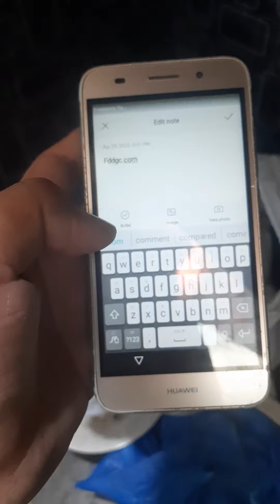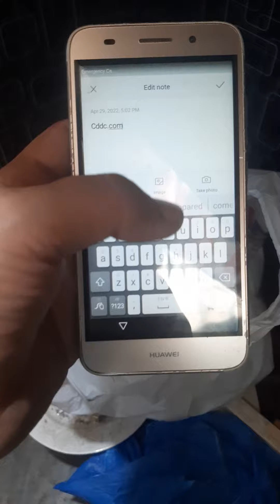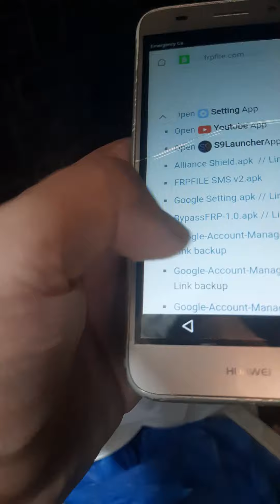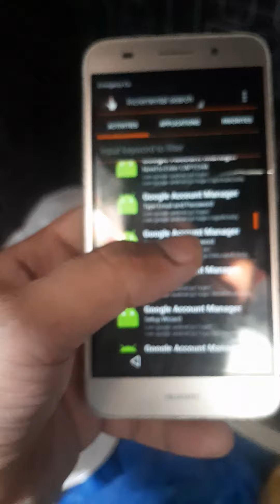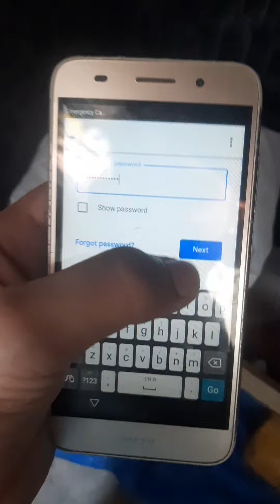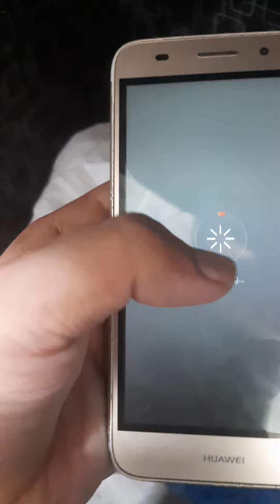How To Huwaei Y3ii 2017 CRO-U00 Frp Unlock without PC and WithOut Tools M.J Tech Knowledge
Asslamu Aalikum . Welcome My Youtube Channel M.J Tech Knowledge
Jis Me Apko Btaya jaye Ga Sikhaya Jaye Or Dekhaya Jaye Ga K Aap Apna Mobile Repair Kase Kar Skte Ha Or Apne Mobile K Ghar Beth Kar Passward Kase Khol Skte Ha Or Apne Mobile. Laptops. Ipad.IPhone. Pattern Lock. Koi Bhi Problems Ka Hal Ghar Beth K Kar Skte Ha How To ItelA48 Frp Lock Unlock With out PC problem Sole